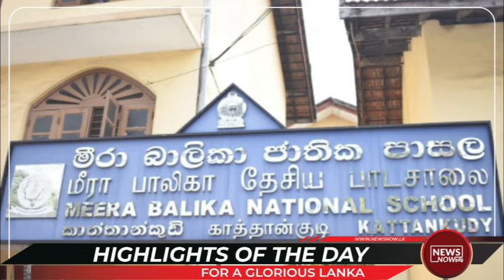දවස උණුසුම් කළ පුවත් කෙටියෙන් | 2022. 09.05